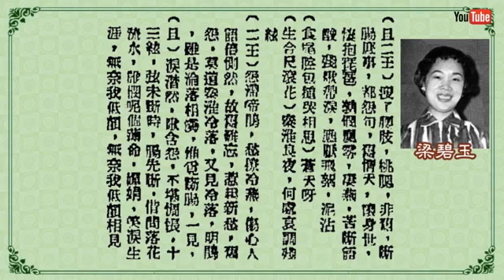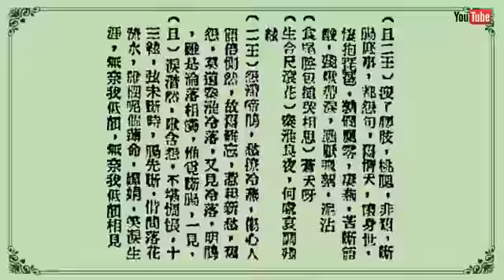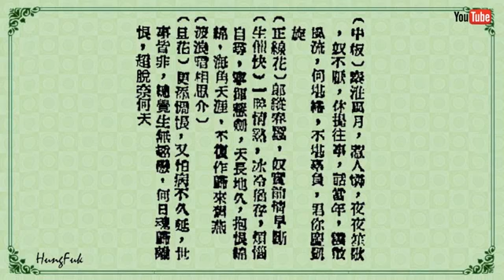杜鵑魂 盧家煌 梁碧玉